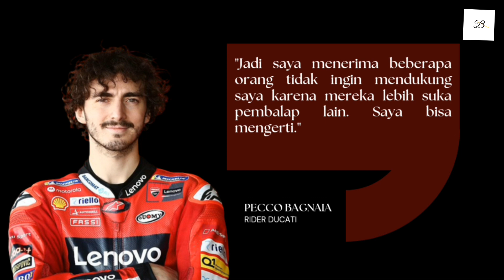Ada Kunci Keberhasilan Bagnaia Yang Belum Banyak Orang Tahu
Perlu ditiru